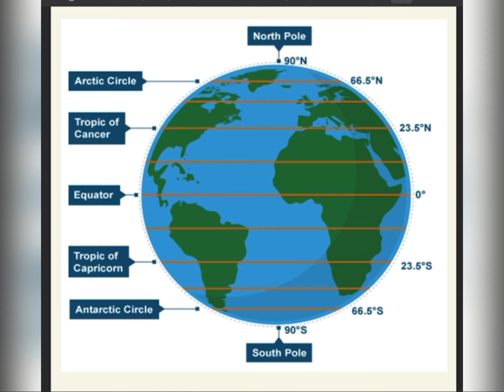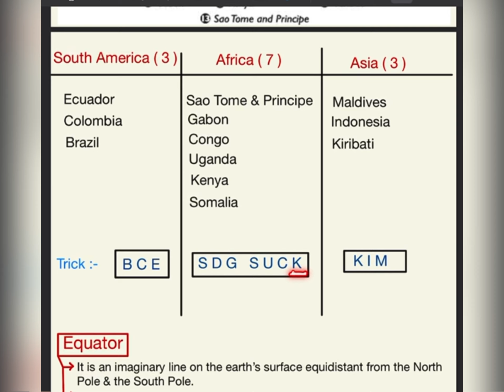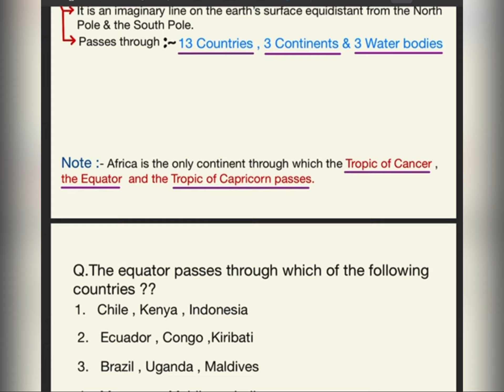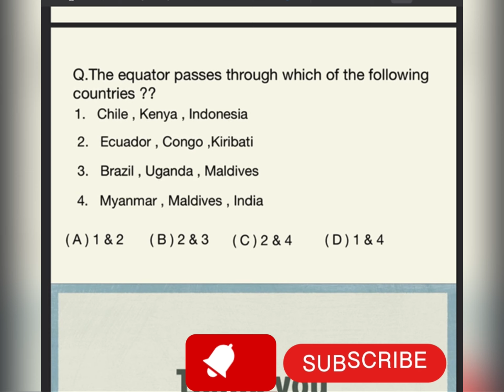Trick to Remember Countries of “ Equator ” ( भूमध्य रेखा / विषुवत्त रेखा )